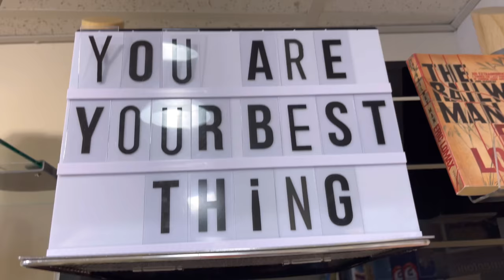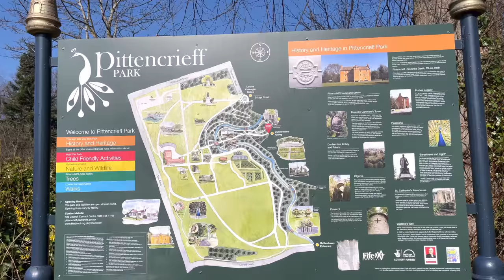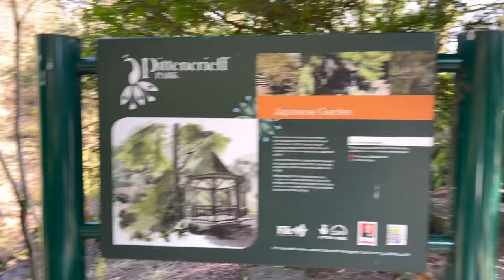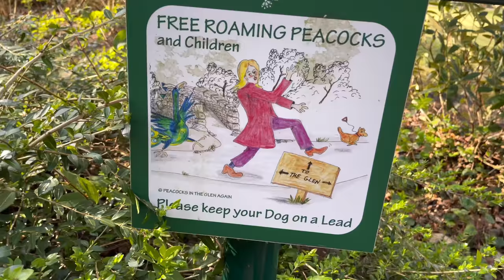Mieszkamy w magicznym miejscu o wielu kontrastach. Zaczyna się NOWA PRZYGODA podróże z mordeczką😍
Mieszkamy w magicznym miejscu o wielu kontrastach. Zaczynamy podróże z Autystykiem już wkrótce